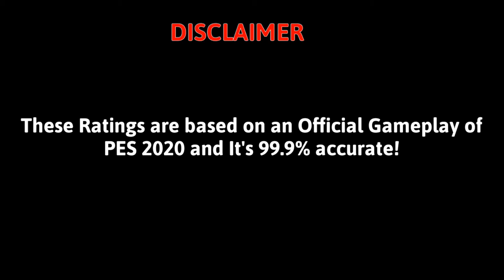[OFFICIAL] PES 2020 FC Barcelona New Player Ratings Pt.1 (Ft. Dembele, Lenglet, Arthur etc.)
Leaked Player Ratings from PES 2020 E3 Gameplay by KOnami. This is legit!

Stay tune for more PES 2020 Videos!